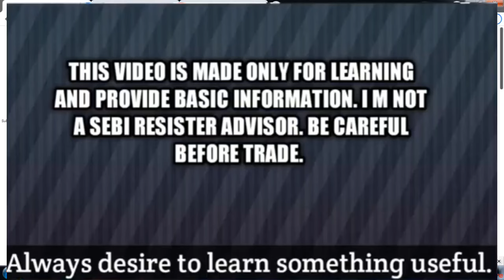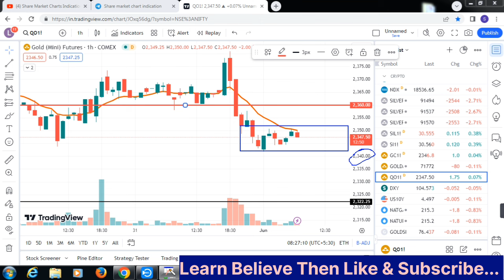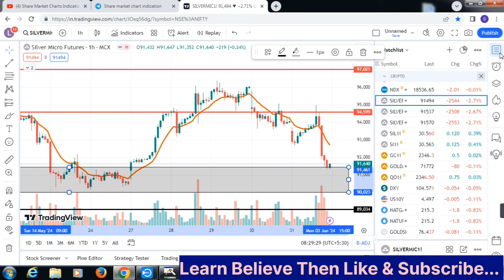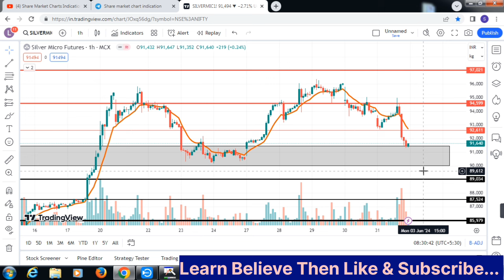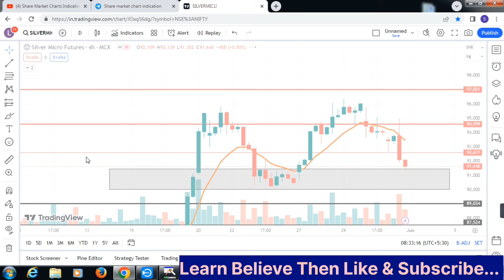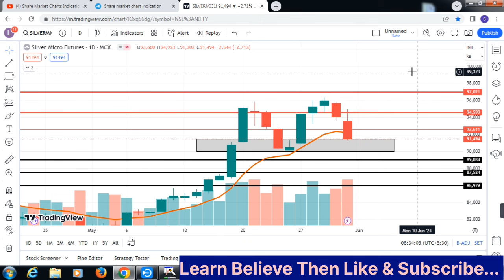Today's Silvermic setup|us data|Commodity market analysis.Gold.Silver trading strategy in hindi.